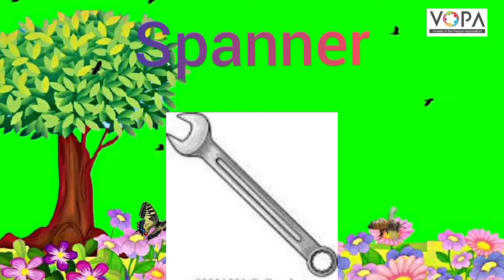2nd | English | Chapter 3.11 | Reading Time | V2 | V-School